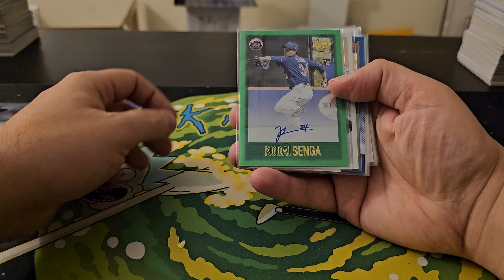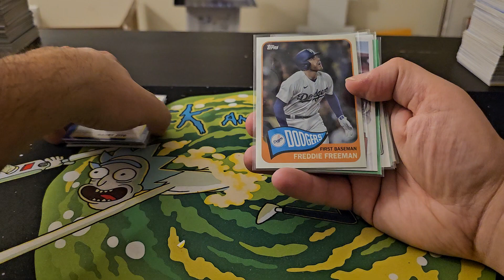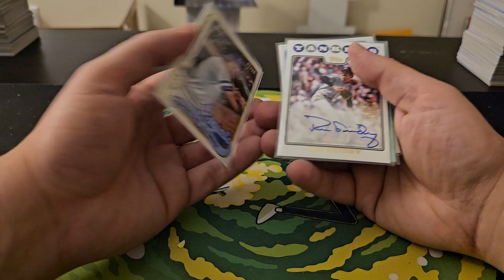2023 Archives Collectors #2 11/29/23